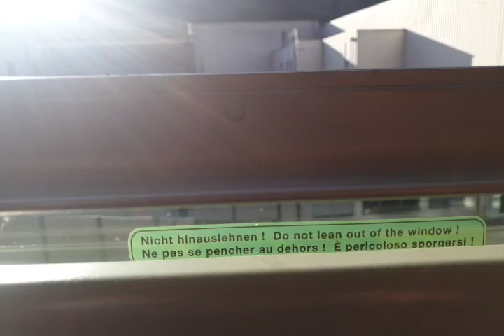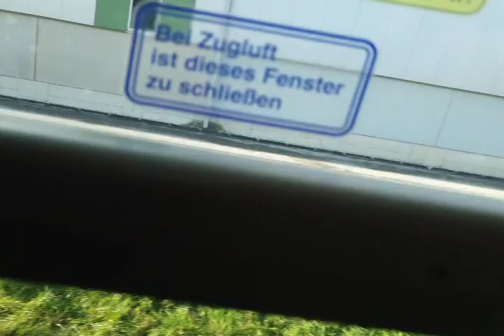Von lilienfeld nach traisen am 12.12.2020 zwischen 13"18 und 13:28